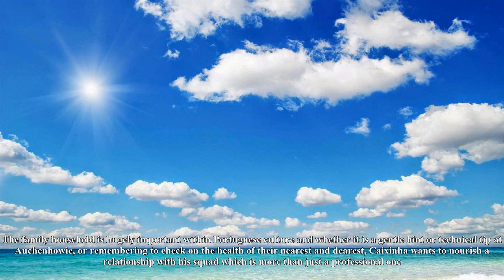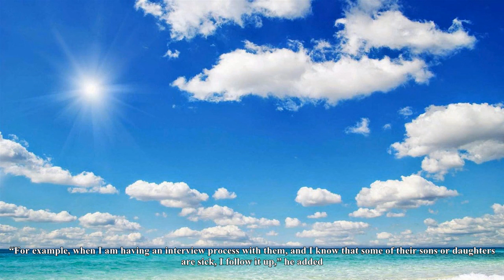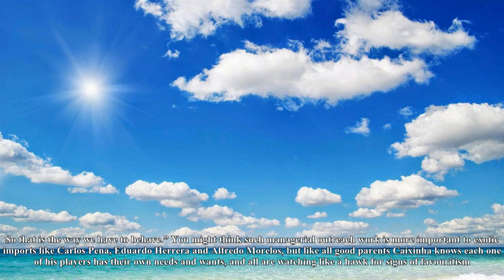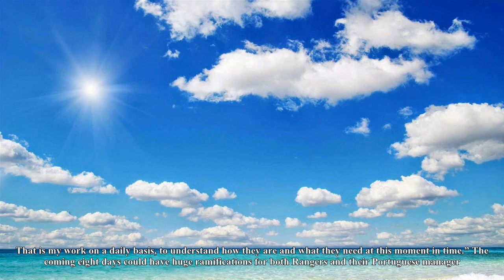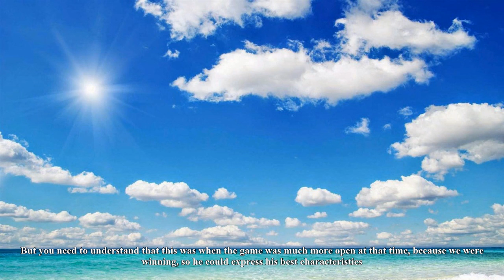Pedro the patriarch loving family affair at rangers